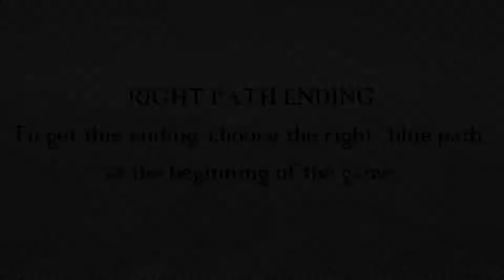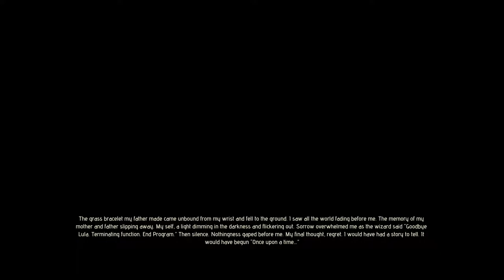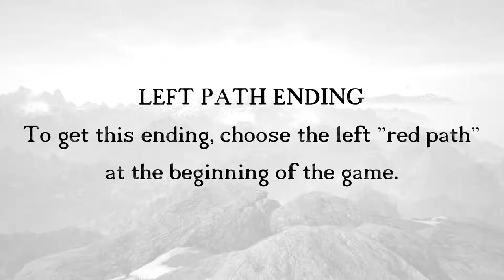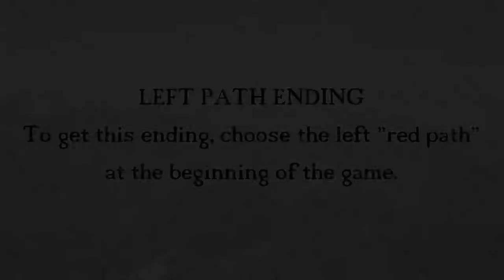Drizzlepath: Genie | PC | All Endings